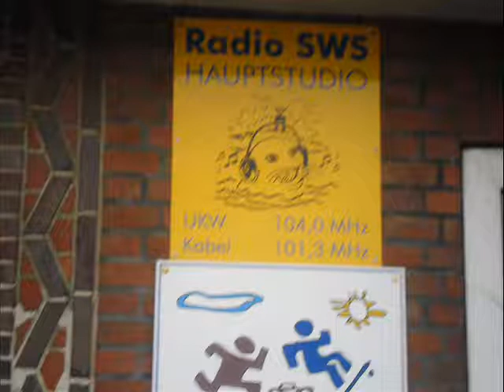Radio SWS am 3.7.2013 Interview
Ich war am 3.7. auf Norderney und war bei Radio SWS. Nicht wundern, auf den Bildern ist ein anderer Moderator, die Fotos stammen vom Vortag!